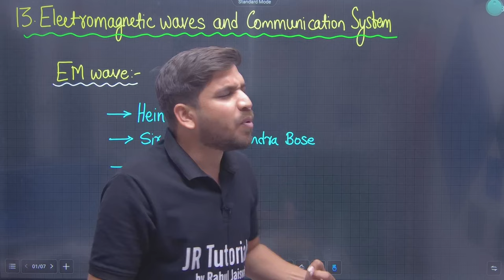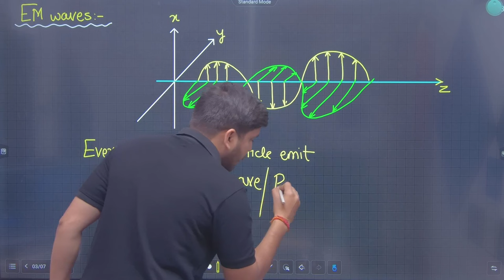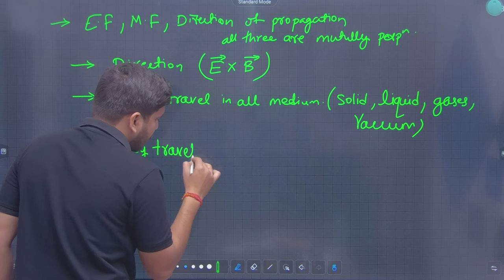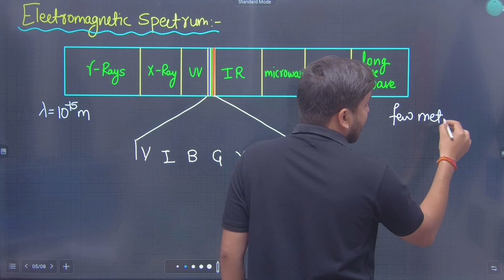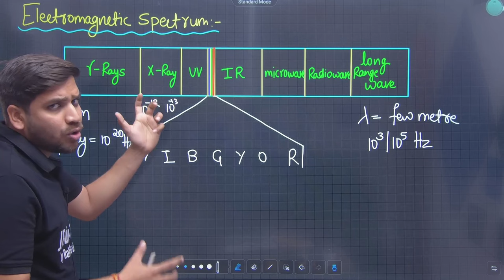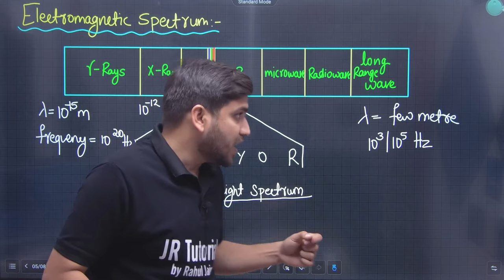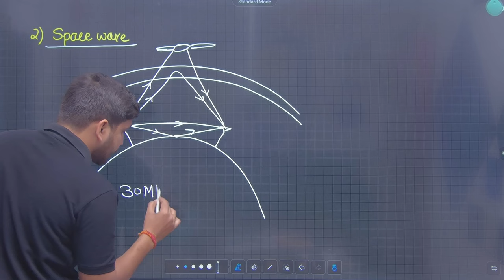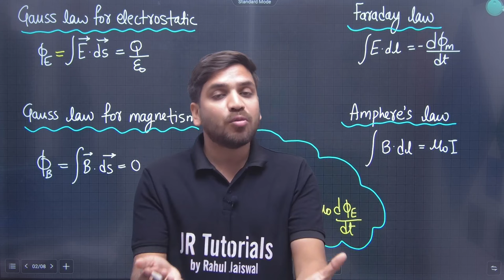11th Physics | Chapter 13 | Electromagnetic Waves & Communication System | Lecture 1 | JR Tutorials